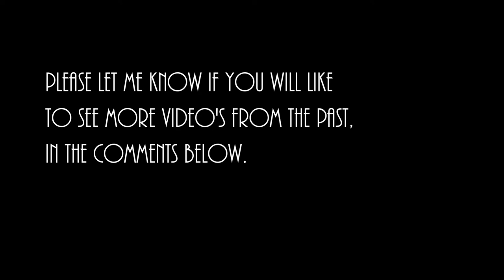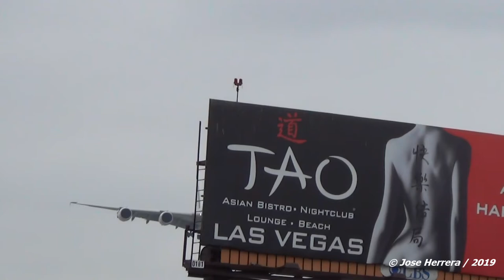Opening the Vault to Old LAX Videos Video # 2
Opening the Vault Series Video # 2
Video's Recorded:  April 30, 2013

I have a lot of video's that I have recorded through the years, and I have been thinking about doing some thing with them.  And this is what I came out with, to put old video's together and research if the airplanes on the video's continue to fly, have change owners, have been retired, or scrapped.

Video's in Order.
Delivered to American Eagle on July 2008
Bombardier CRJ-700
Age:  15.8 Years
Registration:  N512AE

Delivered to Delta Airlines on March 2008
Boeing 777-200
Age:  11.0 Years
Registration: N702DN
Continues to fly for Delta Airlines

Delivered to Korean Airlines on November 2011
Airbus A380-800
Age:  7.8 Years
Registration:  HL7615
Continues to fly for Korean Airlines

Delivered to United Airlines July 1990
Boeing 757-200
Age:  28.7 Years
Registration:  N512UA
Last Flight:  February 17, 2019 as United 2759

(Not Included on Video, too short)
Delivered to US Airways on June 2001
Airbus A321-200
Delivered to American Airlines on December 2013
Registration:  N180US
Age:  17.8 Years
Continues to fly for American

Delivered to Air France on February 2010
Airbus A380-800
Age:  9.8 Years
Continues to fly for Air France

Delivered to Mesa Airlines on December 1996
Beech 1900D
Delivered to Great Lakes Aviation March 1998
Last Flight March 2018
From:  PHX - Phoenix Sky Harbor / To:  CYS - Cheyenne Rgnl

Delivered to United Airlines on June 2001
Boeing 777-200
Age:  17.8 Years
Registration:  N221UA
Continues to fly for United

Delivered to American Airlines January 2001
Boeing 737-800
Age:  18.2 Years
Registration:  N954AN

Delivered to Japan Airlines October 2009
Boeing 777-300
Age:  9.5 Years
Registration:  JA743J
Continues to fly for Japan Airlines

Delivered to British Airways June 1990
Boeing 747-400
Reg:  G-BNLL
Scrapped Around April 2015 - Accident in JNB
Damage Beyond Repair 22 Dec 2013 at JNB when wing struck building during taxi to runway.  Broken up Apr 2015 at JNB.

Delivered to Southwest Airlines September 2003
Boeing 737-700
Age:  15.6 Years
Registration:  N443WN
It Continues to fly for Southwest Airlines

Jose Herrera